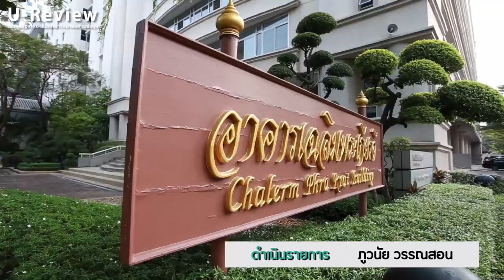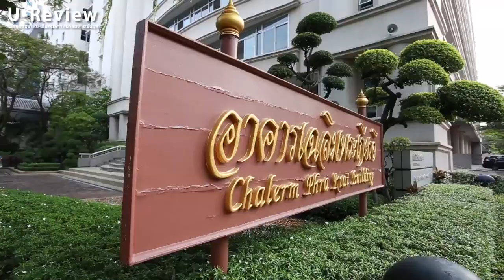Review คณะรัฐประศาสนศาสตร์ ?